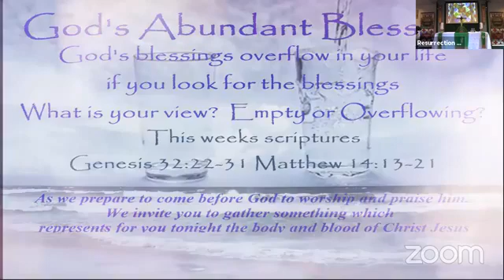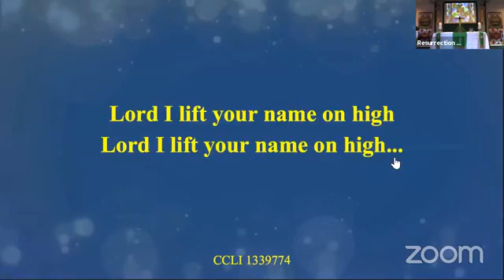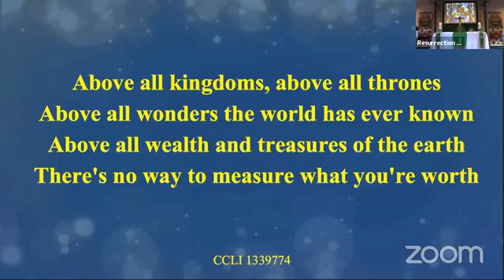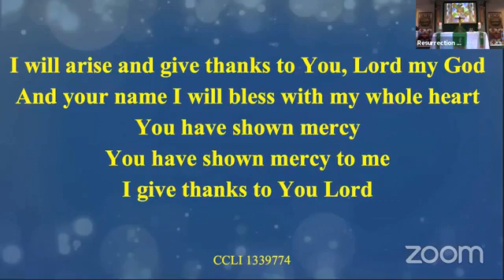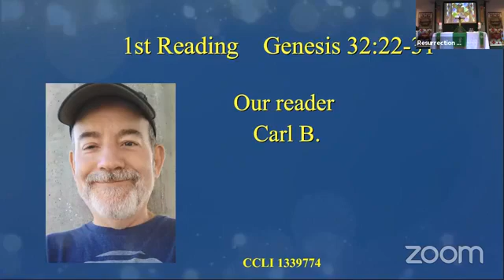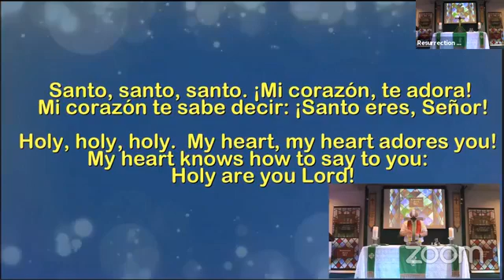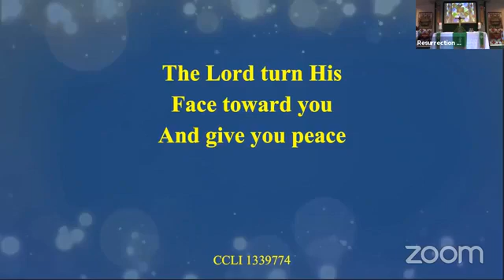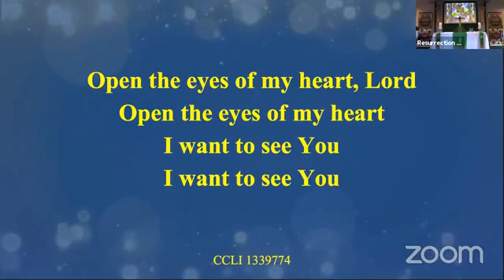Resurrection Beach MCC Sunday August 2, 2020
God's Abundant Blessings